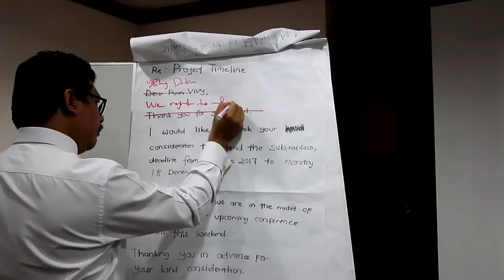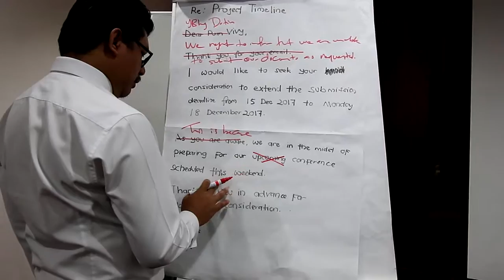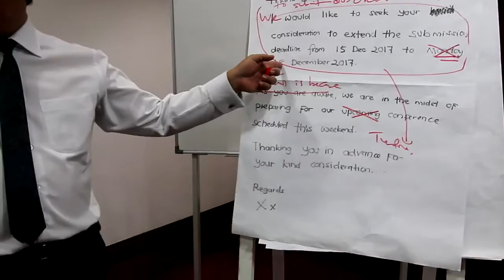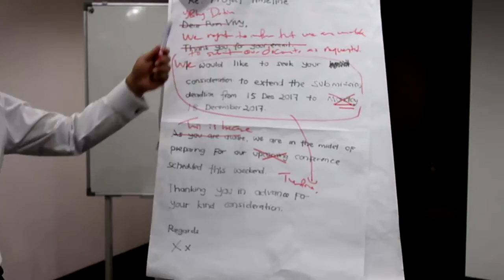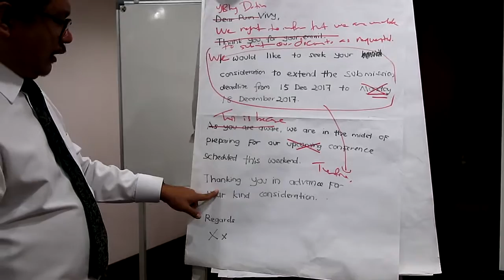Azmi Shahrin Teaching Business Writing 12